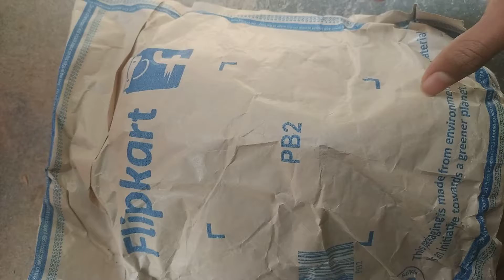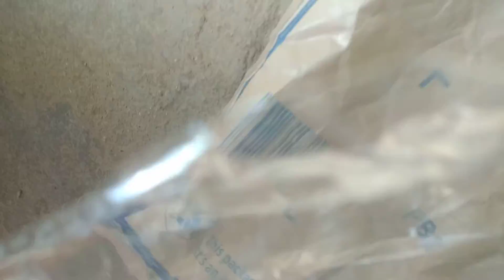our unboxing video in Telugu